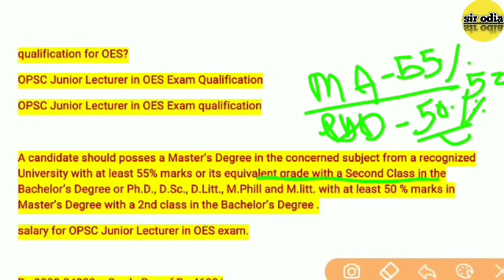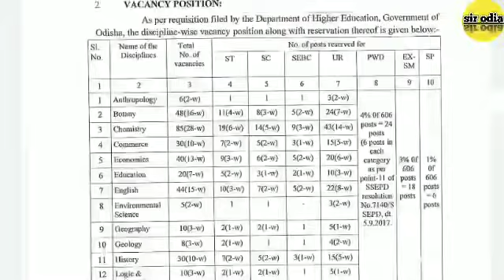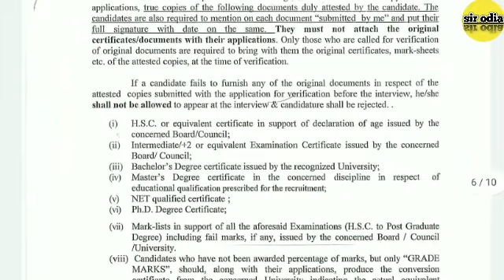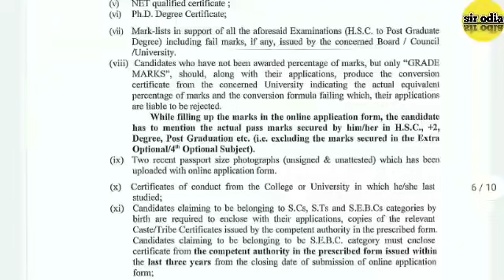Odisha Education service (OES) !! Qualification & Age !OES କିପରି ହେବ?? school branch oes!sir odia !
Hello freinds,
I'm sujit for sir odia, in this video I have discussed about How to become school branch oes !! qualification of OES (odisha Education service )!!odisha Education service age & salary
oes kemiti heba ?
OES kipari heba ?
How to become OES ?
OES
oes OES
odisha Education service